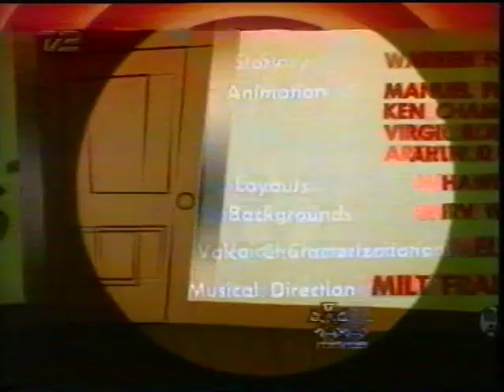Askepot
Nyborg Voldspil 1994